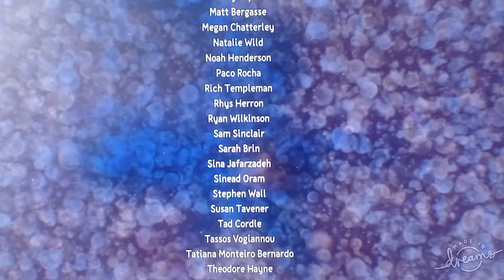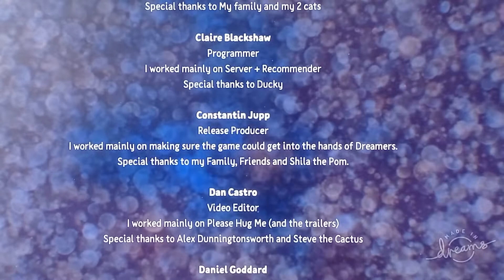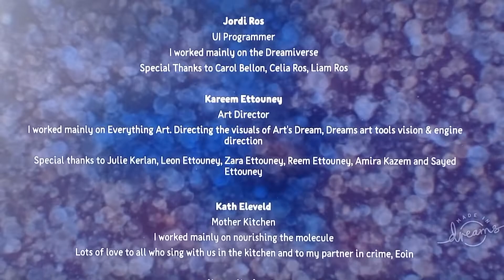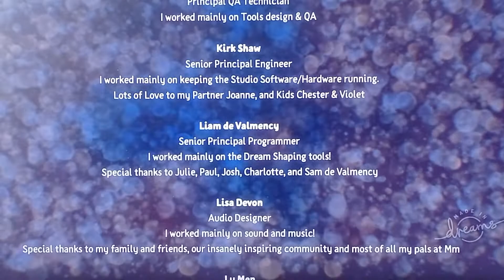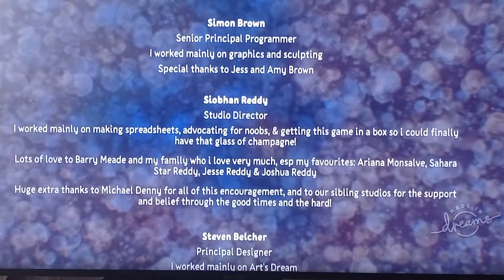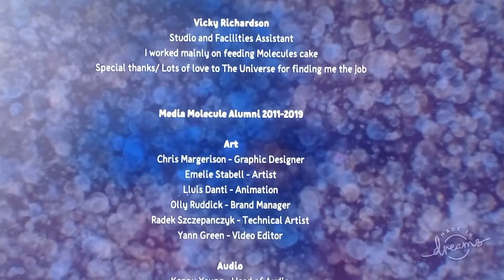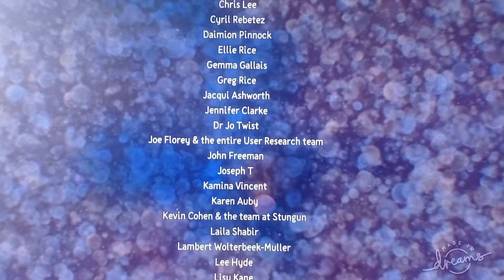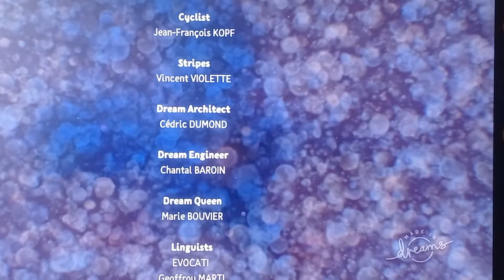A Molecule Of Dreams Credits (Media Molecule)